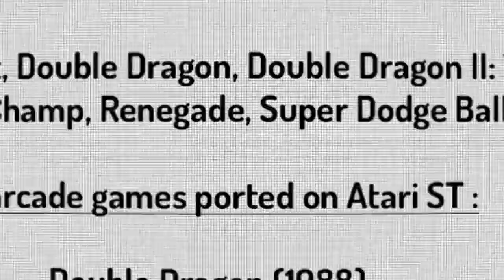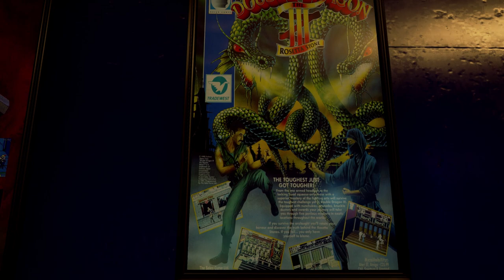Atari ST Arcade Conversions : TECHNOS JAPAN (#9)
5 arcade games from Technōs Japan were ported to the Atari ST between 1988 & 1991 : Double Dragon, Double Dragon II: The Revenge, Double Dragon 3: The Rosetta Stone, Renegade & Soldier of Light.

00:00 Introduction
00:15 "Double Dragon" (Arcade - 1987)
01:37 "Double Dragon" (Atari ST conversion by Binary Design - 1988)
03:05 "Solar Warrior  / Xain'd Sleena" (Arcade - 1986)
04:28 "Soldier of Light" (Atari ST - 1988)
05:50 "Double Dragon II: The Revenge" (Arcade - 1988)
07:25 "Double Dragon II: The Revenge" (Atari ST conversion by Binary Design - 1989)
09:05 "Renegade / Nekketsu Kōha Kunio-Kun" (Arcade - 1986)
10:45 "Renegade" (Atari ST conversion by Software Creations - 1988)
12:30 "Double Dragon 3: The Rosetta Stone" (Arcade - 1990)
14:27 "Double Dragon 3: The Rosetta Stone" (Atari ST conversion by Storm - 1991)

Technōs Japan Corp was a Japanese video game developer, best known for the Double Dragon and Kunio-kun franchises (the latter including Renegade, Super Dodge Ball and River City Ransom) as well as Karate Champ.

Technōs was founded in 1981 by three staff members of Data East. Their first game was Minky Monkey, released in 1982.
In 1983 Technos created two arcade games published by Data East, Tag Team Wrestling and Karate Champ.

Nekketsu Kōha Kunio-kun ("Hot Blooded Tough Guy Kunio"), a side-scrolling beat-em-up released in 1986 about a high school student who fought thugs and delinquents from other schools, was the company's first big hit in Japan. Kunio-kun was released in the west as Renegade with the game's graphics changed to make the game marketable in the overseas market. Technōs Japan's subsequent arcade beat-em-up, Double Dragon, was a big success worldwide when it was released in 1987.
Technōs also released two arcade sequels to Double Dragon: Double Dragon II: The Revenge in 1988 and Double Dragon 3: The Rosetta Stone in 1990 (the latter was developed by an external development team at East Technology).

Outside the Double Dragon and Kunio-kun games, Technōs produced a few original games for the arcade and home markets such as U.S. Championship V'Ball, The Combatribes and Shadow Force, as well as two WWF arcade games (WWF Superstars and WWF Wrestlefest), but most of these games did not achieve the same kind of success that Kunio-kun and Double Dragon achieved.

By 1996, Technōs Japan declared bankruptcy and ceased operations.